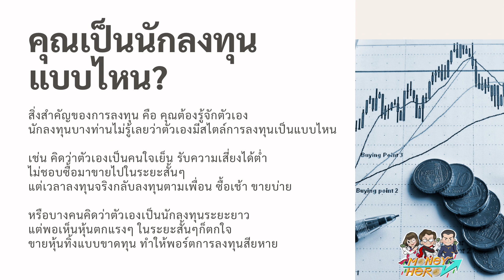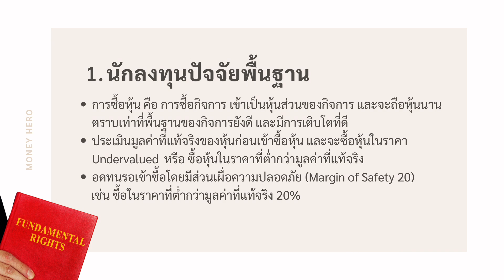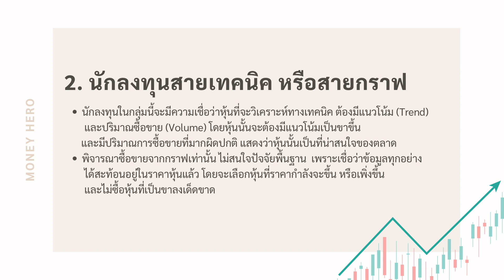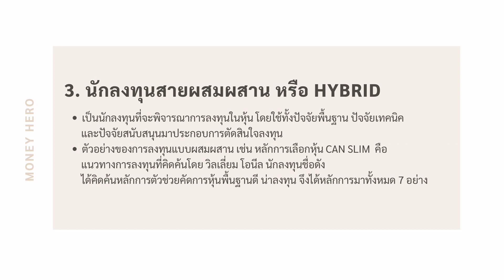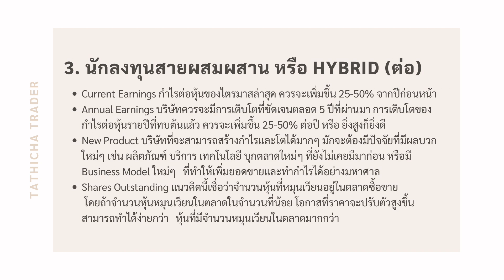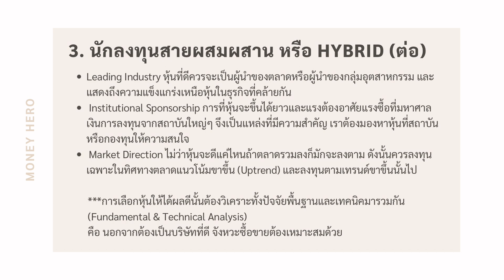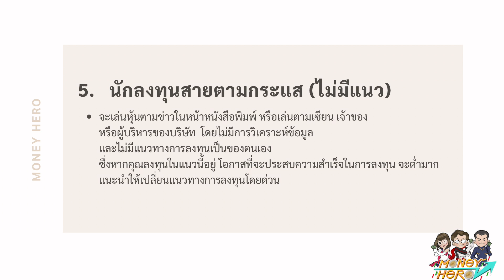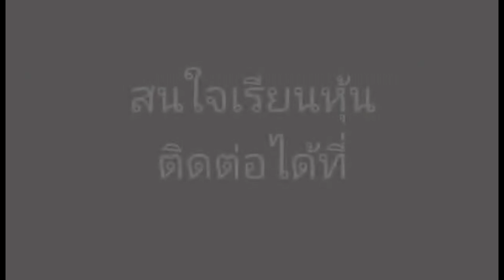เราคือ "นักลงทุน" ประเภทไหน ? | Money Hero